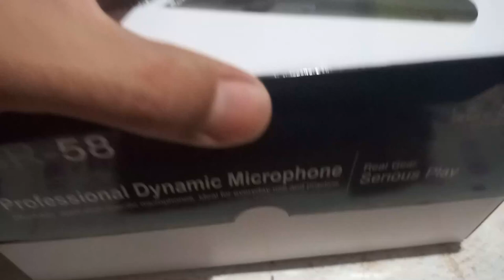micrófono gbr sm58 samson q6 cafini y skp pro 57